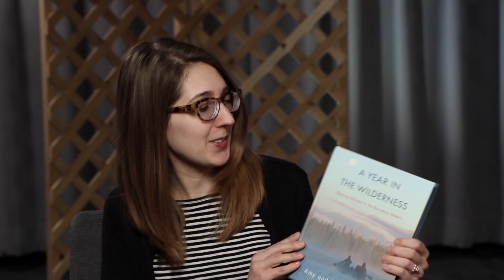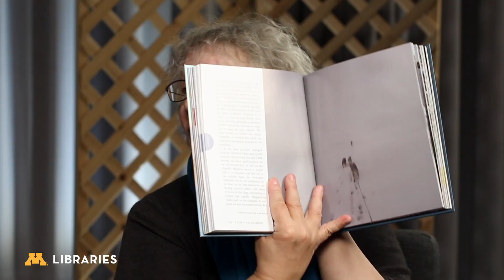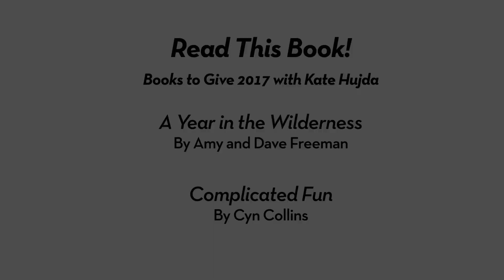Books To Give 2017 Part 4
Performing Arts Curator Kate Hujda recommended two books to give this holiday season on this special installment of Read This Book! from the University of Minnesota Libraries. The books are: "A Year in the Wilderness" and "Complicated Fun."

Hujda is the Assistant Curator of the U of M's Performing Arts Archives and Literary Arts Archives. Read This Book! is hosted by Lisa Von Drasek, Curator of the U of M's Children's Literature Research Collections and blogger for The Blue Ox Review.